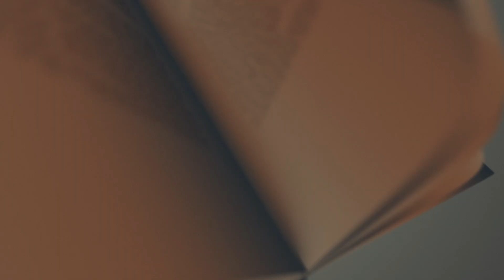S ANSELMO PROSLOGION = COLLOQUIO